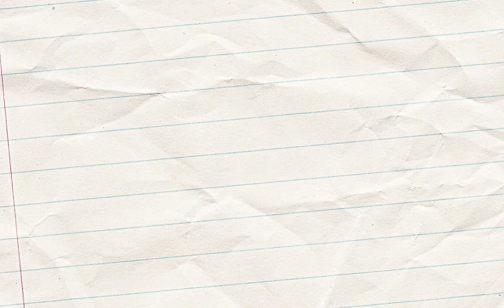How to Draw a Stapler | Step-by-Step | Drawing Tutorial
In this video, I will be drawing a stapler. So grab your pencils and join me as we create a masterpiece together!